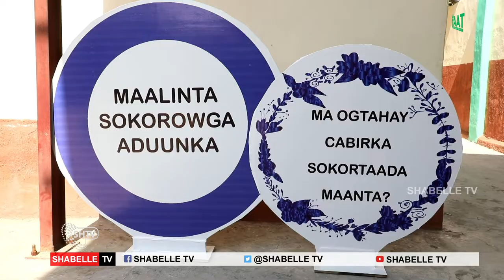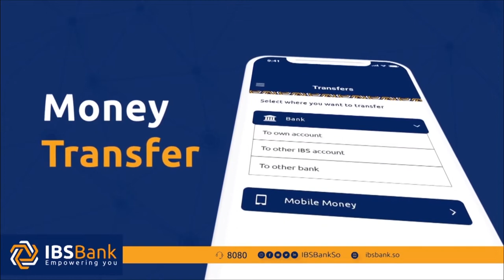Maalinta sokoroowga addunka oo ku beegan maanta ayaa lagu xusay Muqdisho,